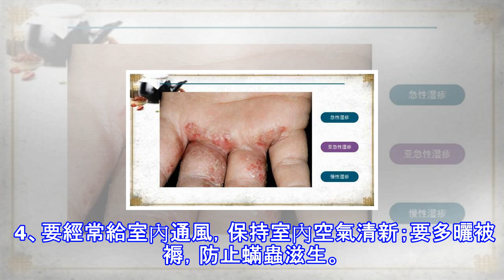5年的老濕疹，用鄉下醫師的一草方，止癢告別濕疹，不反復！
5年的老濕疹，用鄉下醫師的一草方，止癢告別濕疹，不反復！
濕疹是日常生活中比較多見的一種皮膚病，發病緩慢，發病時以劇烈的瘙癢為主要表現症狀，發病原因複雜，是一種慢性皮膚病，如果發病的時候不在意，會導致病情的惡化，濕疹困擾著很多人，紅紅癢癢的很讓人難受，那麼對付濕疹有什麼好方法呢？